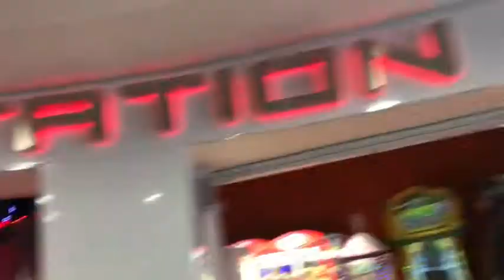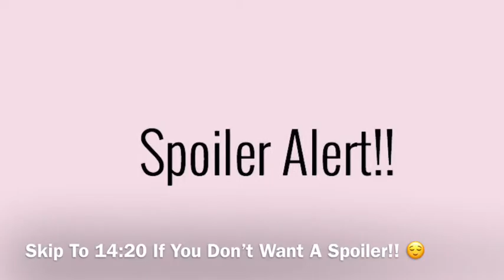My First Ever Tango Ice Blast!? Besties Birthday! Cinema, Shopping And Way Too Much Food!!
Hi Guys Hope You Enjoyed The Vlog! If You Did Remember To Give It A Like Before You Leave!

Enjoy... Love Yas!

Musical.ly : @Katieee_oxox